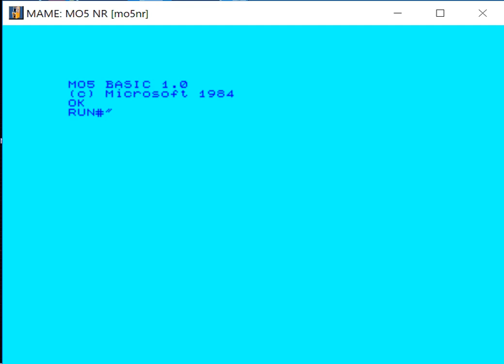Super Tennis - Thomson MO5 - MAMEUI64 v0.200 emulator